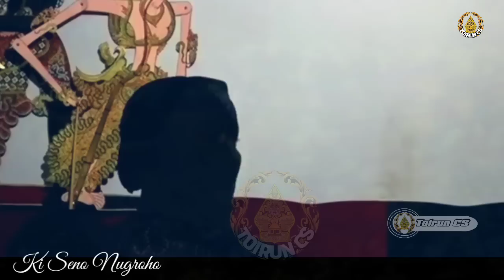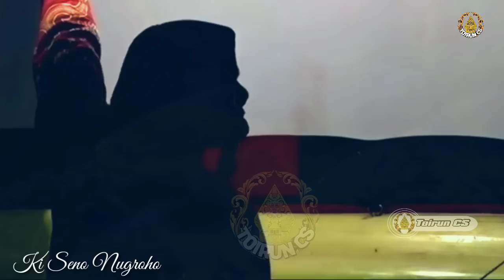Derrr!! Bolodewo kewahyon sesembahan kayangan njungkir walike jagad kebak ndemit kamurkan